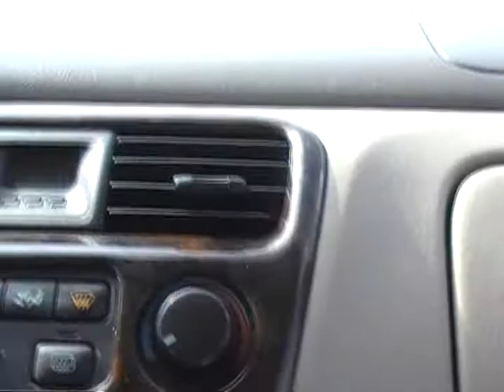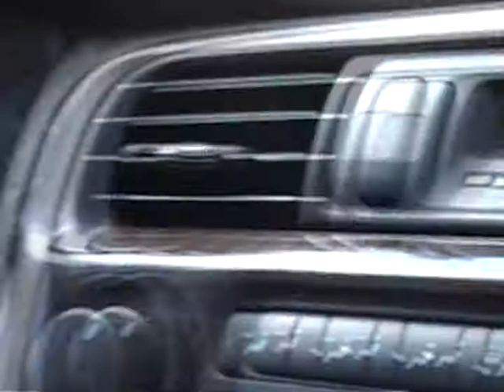June 11, 2009 - Part 1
Thursday:

We are in CS. Go to lectures. Go shopping. Go driving. Kyle Field. It was a long day.